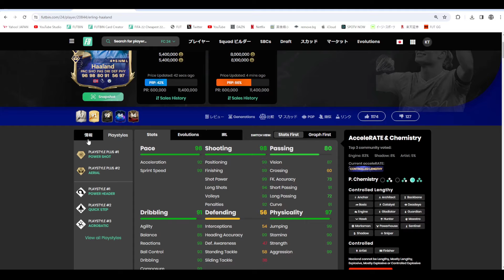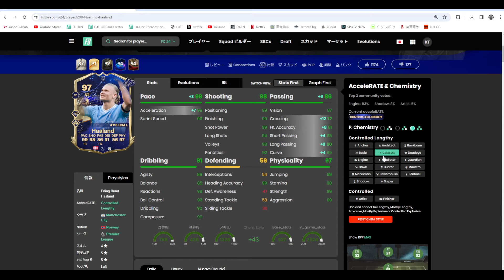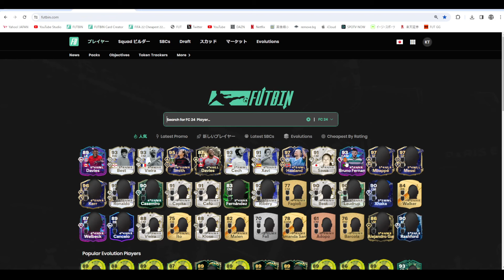【FC24】TOTY ハーランド プレーヤーレビュー！500万コイン！